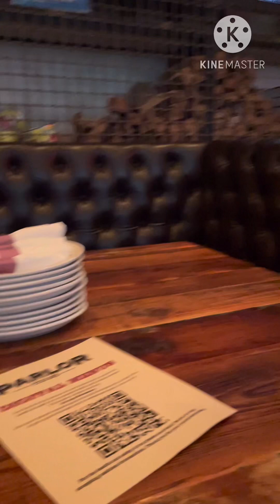Chicago DownTown Our New Year Lakwacha even it is very cold in the City 🥶🌆 Happy New Year 🎊🎆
Vlog ng Ina Nyo Simpleng Buhay Amerika 🤗 New Year Lakwacha @ Chicago DownTown 🌆🥶 Super Cold Weather